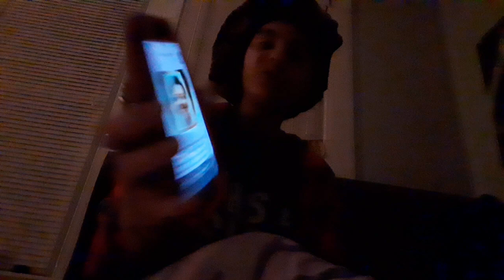' Unsolved Murder - Vesper Levy, 53: Last Seen At Her Hollywood Home In 1991! (20)